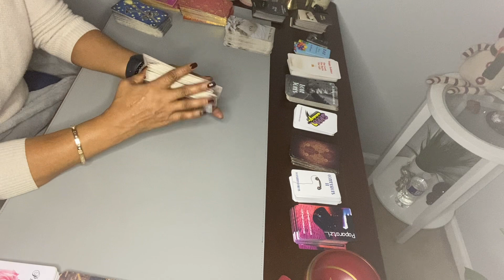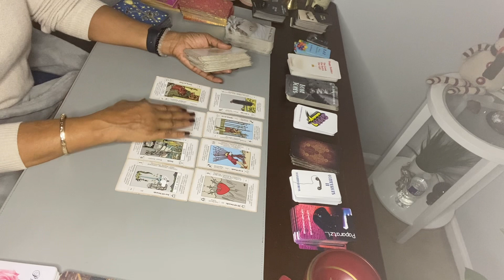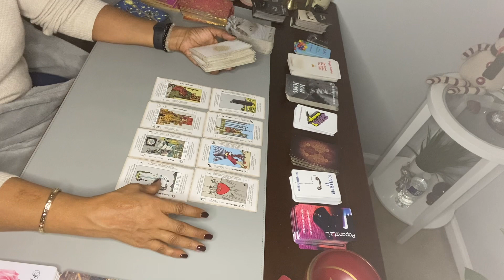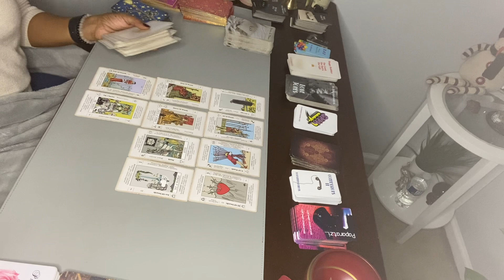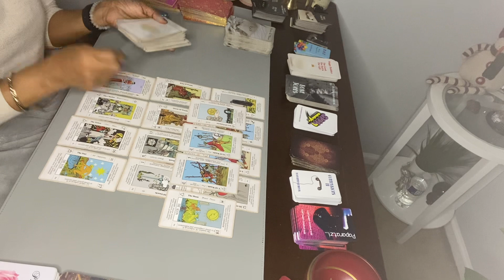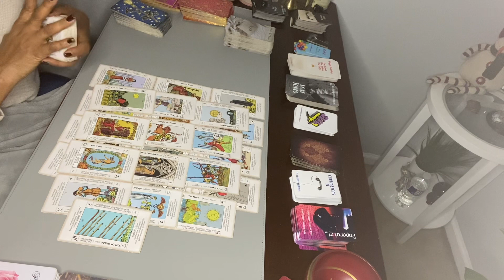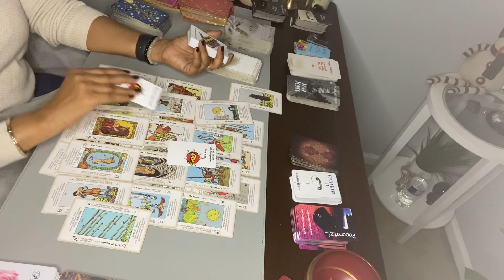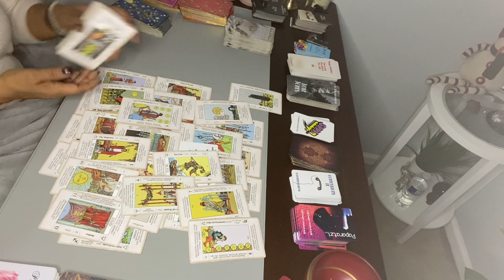PISCES ♓️ YOU WILL BE MOVING ON; finding peace. They fell in LOVE with two people